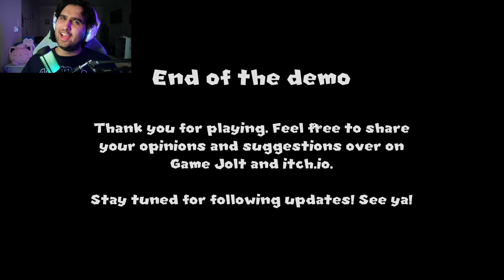PRINCESS PEACH NEEDS FOOD FOR HER MOOD | Another Princess Is In Our Castle (Horror Game)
This game is full of twists & turns, you will be surprised

0:00 Scary Prologue
0:13 Main Menu
0:31 Mario's Spooky Adventure
12:00 My Last Hope of Escape?!
13:19 What the Hell
13:50 Afterthoughts